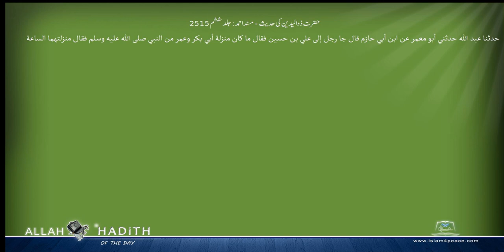حضرت ذوالیدین کی حدیث مسند احمد Musnad Ahmad Islam4Peace com